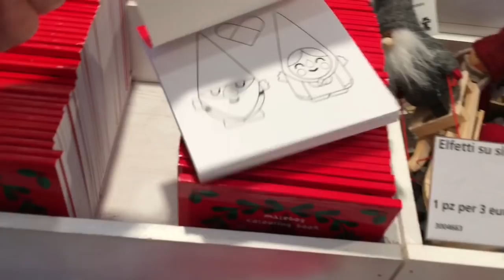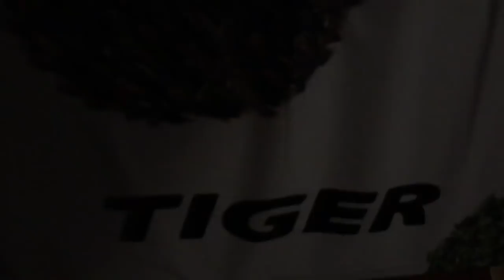TUTTO IL GIORNO IN GIRO A FARE SHOPPING VLOG GIOVEDÌ 2 NOVEMBRE 2017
Ciao a tutti ecco un vlog vecchio stile sono andata tutto il giorno in giro a fare shopping con mia suocera per il compleanno di Davide e ho preso anche cosine per me =)
spero che il video vi piaccia e che vi tenga compagnia grazie a tutti un bacio 😘